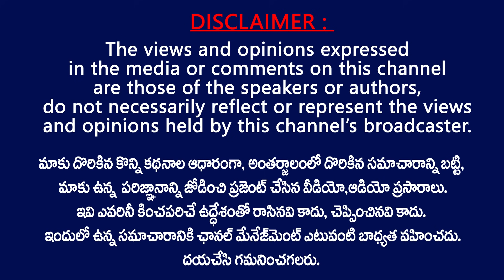ఆడబిడ్డకు అన్యాయం చేసిన చేతకాని సీఎం...| Janasainik Fires on Jagan and YCP Govt about Lady Volunteer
Janasainik Fires on Jagan and YCP Govt about Lady Volunteer | Lady Volunteer Issue in AP | TV24 Studio